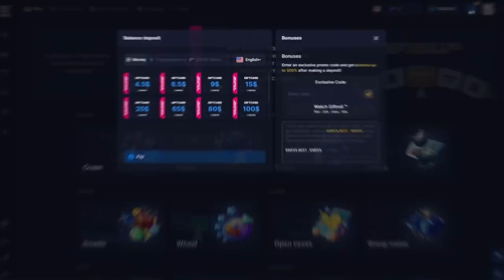FALLEN BRILHA E IMPERIAL AVANÇA, MIBR JOGA MUITO!! - PGLMajor Antwerp 2022 #4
0.1$ DE GRAÇA: kU6UP7ckmwrYbn
                     5 a 500% de BONUS:  T2p5JnrqFDuTQX

►Skins + Baratas (Use o cupom GUS)
►Venda suas skins à vista:

►SIGA-ME!